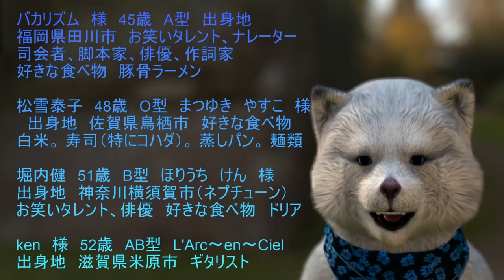11月28日 お誕生日おめでとうございます。 誕生祭 VTuber 浜田省吾 悲しみは雪のように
菊丸英二　15歳　A型　52㎏　171㎝
きくまる　えいじ　様　(テニスの王子様　)
プレイスタイル　サーブ＆ボレーヤー

ゴン蔵　様　世紀末リーダー伝たけし　ボス的存在

甲斐心愛　17歳　B型　かい　ここあ　様
広島県広島市（STU48　）アイドル
好きな食べ物　お好み焼き

松本航　24歳　AB型　まつもと　わたる　様
（埼玉西武ライオンズ）プロ野球選手
出身地　兵庫県朝来市

佐野恵太　26歳　A型　さの　けいた　様
（横浜DeNAベイスターズ）プロ野球選手
出身地　岡山県岡山市

河北麻友子　29歳　O型　かわきた　まゆこ　様
ファッションモデル、女優、タレント
出身地　アメリカ合衆国 ニューヨーク州
ニューヨーク市マンハッタン
好きな食べ物　生ハム

LIKIYA　30歳　A型　リキヤ　様（THE　RAMPAGE　）
ダンサー　出身地　青森
好きな食べ物　お寿司　肉

伊藤京子　31歳　A型　いとう　きょうこ　様
出身地　愛知県名古屋市
好きな食べ物　サバ寿司。グリーンカレー
たこやき

野田クリスタル　34歳　A型　のだくりハンバーク
（マヂカルラブリー）お笑いコンビ
出身地　神奈川県横浜市南区　好きな食べ物
ハンバーク

樽美酒研二　40歳　A型　だるびっしゅけんじ　様
出身地　福岡県（ゴールデンボンバー（金爆）
好きな食べ物　カロリーメイト、ネイチャーメイド
マックのチーズバーガー

八木早希　42歳　B型　やぎ　さき　様
フリーアナウンサー　出身地
アメリカ合衆国 カリフォルニア州ロサンゼルス
好きな食べ物　カレーライス

遠野あすか　42歳　AB型　とおの　あすか　様
出身地　千葉県我孫子市（元宝塚歌劇団星組）
女優　好きな食べ物　チーズケーキ

糸井羊司　43歳　出身地　三重県四日市
NHK　アナウンサー
好きな食べ物　ポテトチップス

平野哲史　43歳　O型　ひらの　てつし　様
出身地　神奈川県横浜市　NHK福井放送局
アナウンサー　好きな食べ物　海老蒸し餃子

バカリズム　様　45歳　A型　出身地
福岡県田川市　お笑いタレント、ナレーター
司会者、脚本家、俳優、作詞家
好きな食べ物　豚骨ラーメン

松雪泰子　48歳　O型　まつゆき　やすこ　様
　出身地　佐賀県鳥栖市　好きな食べ物
白米。 寿司（特にコハダ）。 蒸しパン。 麺類

堀内健　51歳　B型　ほりうち　けん　様
出身地　神奈川横須賀市（ネプチューン）
お笑いタレント、俳優　好きな食べ物　ドリア

ken　様　52歳　AB型　L'Arc〜en〜Ciel
出身地　滋賀県米原市　ギタリスト

兼清麻美　52歳　出身地　東京都
かねきよ　あさみ　様
元NHKシニアアナウンサー

原田知世　53歳　A型　はらだ　ともよ　様
出身地　長崎県長崎市　女優
好きな食べ物　チゲ鍋。 そば団子

蓮舫　53歳　A型　れんほう　様
出身地　東京都　政治家
好きな食べ物　おはぎ

安田成美　54歳　B型　やすだ　なるみ　様
出身地　東京都文京区　女優・ナレーター・歌手
好きな食べ物　タコス

小木茂光　59歳　B型　おぎ　しげみつ　様
出身地　福井県福井市　俳優
好きな食べ物　黄身時雨

松木安太郎　63歳　A型　まつき　やすたろう　様
出身地　東京都中央区（元：読売クラブ）
サッカー選手・指導者・解説者　好きな食べ物
「おこげのおにぎりうなぎタレがけ」

松平健　67歳　B型　まつだいら　けん　様
出身地　愛知県豊橋市　俳優　歌手
好きな食べ物　寿司　カレーライス

渡辺篤史　73歳　AB型　わたなべ　あつし　様
出身地　茨城県下妻市
俳優、タレント、ナレーター

里見浩太朗　84歳　A型　さとみ　こうたろう　様
出身地　静岡県富士宮市　俳優・歌手

マクタンのブログ

マクタンの旅・マクタン誕生日は、どんどん続きます。　リポート依頼などありましたら

是非Twitterのほうからご連絡ください！